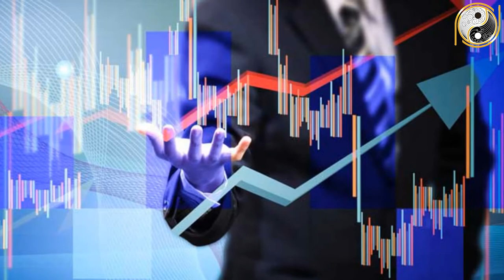Tử Vi Trọn Đời Canh Ngọ 1990 Nam Mạng Tài Lộc Vượng Phát, Cơ Hội Có 1 Không 2, Giàu Có Bất Ngờ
01. Linh phù giải hạn
02. Hồ lô hóa giải Ngũ Hoàng
03. Mai Hoa Phú Quý
04. Gương bát quái tinh cầu
05. Kim bài thái tuế 2023
06. Vòng tam hợp Dần Ngọ Tuất
07. Vòng tam hợp Thân Tý Thìn
08. Vòng tam hợp Hợi Mão Mùi
09. Vòng Tam Hợp Tỵ Dậu Sửu
10. Bát bảo tâm kinh
11. Minh Quang pháp bảo cầu
12. Minh Quang pháp bảo lục giác
13. Tỳ Hưu Lộc Tài (Đồng)
14. Tỳ Hưu Khai Vận ( Bạch Ngọc)
15. Bách Niên Tụ Tài ( tụ tài lộc)
16. Song long ngọc ấn ( ấn thăng quan)
17. Kim bài ngũ Lộ Thần Tài
18. Hồ lô bình an ( treo xe)
19. Móc khóa văn xương
20. Ống bút văn xương gỗ đào
21. Bút văn xương gỗ đào
22. Bút văn xương gỗ đào nhỏ
23. Hoa mai kim tiền ( mạ vàng )
24. Các vật phẩm phong thủy khác Tử Vi Trọn Đời Canh Ngọ 1990 Nam Mạng Tài Lộc Vượng Phát, Cơ Hội Có 1 Không 2, Giàu Có Bất Ngờ